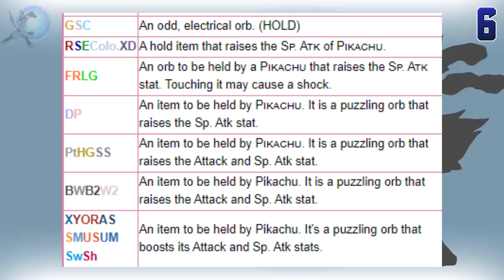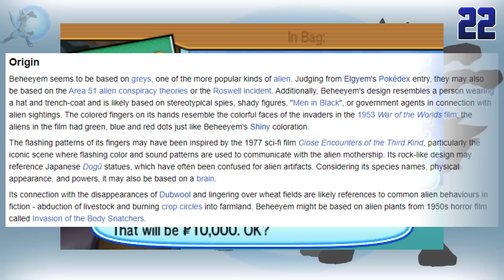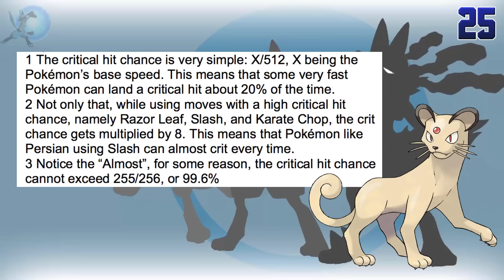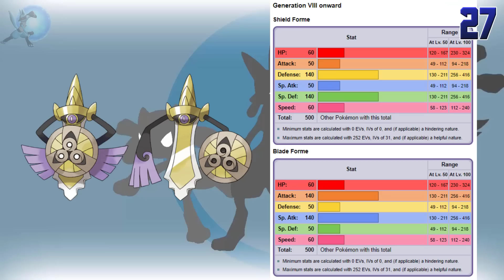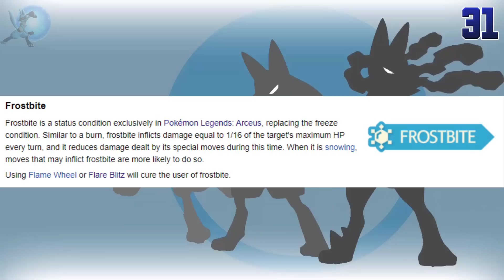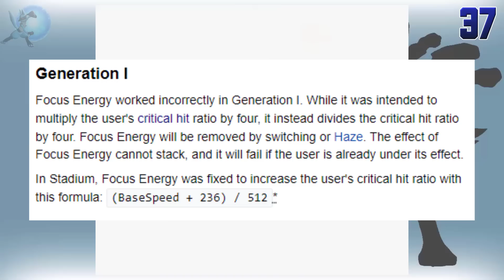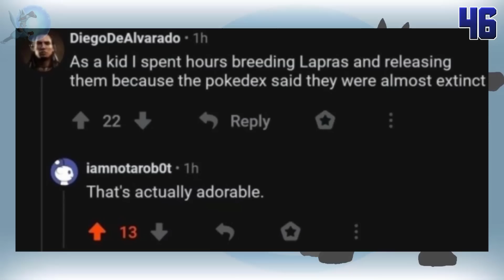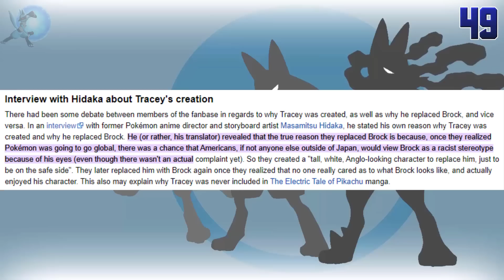50 Interesting Pokémon Changes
Biggest changes mad throughout pokemon very interesting yes.

My wonderful members:
RaeRaeSenpai, JeremyDuncan926, Little Shellder, Fluffy Voodoo, Lupusdiabolus, Nitronium Productions, Max Spawn, BalorDaGodYT, GardiZard, Noura AlZ, Bethanie Gibson